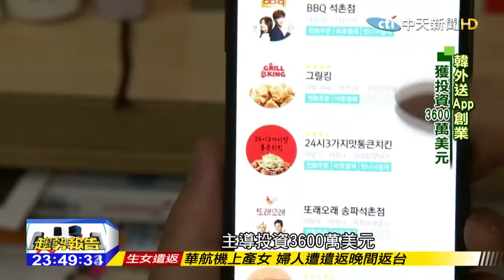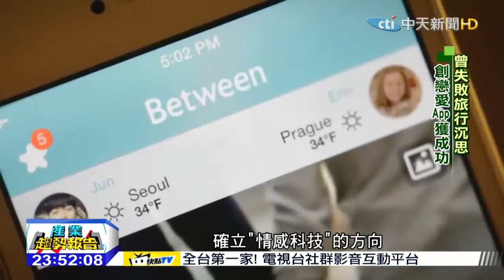2015.10.17產業趨勢報告／韓外送App創業 獲投資3600萬美元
從上到下都在拚，也讓韓國被《彭博商業周刊》，評選為2014年全球創新指標第一名，創新能力受到矚目。因為90%的韓國新創公司，在創業的第一天，就準備好走向全球，在我採訪的同時，他們嘴上最常放的一句話是什麼？那就是「GLOBE」。